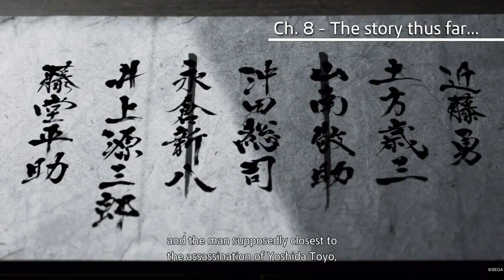Dead Men Tell No Tales: Like A Dragon Ishin - Part 10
Ryoma Sakamoto returns to his home in Tosa hoping to reunite with his family...but is instead hurled into despair. Will he find justice? Will he find peace? Will he be able to clear his name? Watch the series and find out.